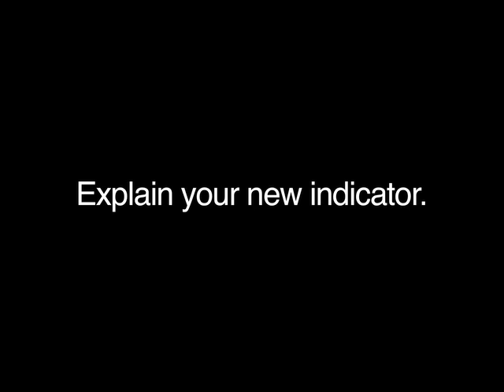Chicago Fed Letter: Detecting Early Signs of Financial Instability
Chicago Fed Letter No. 305 explores new nonfinancial leverage measure as an early warning indicator for financial instability and its impact on economic growth. Read the full article at: